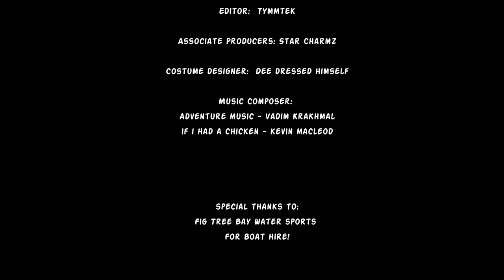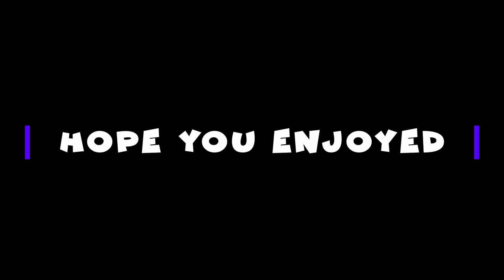Gorilla Tag but on a SPEED BOAT!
Playing on a speed boat in the Mediterranean sea in Cyprus
Fig Tree Bay.

Why Pepsi Dee? because I have a belly full of Pepsi!
Favourite drink to guzzle as I play!
My Pepsi of choice: Pepsi Max Cherry!

Hi, welcome to the Pepsi Dee You tube channel.
Here we like to have plenty of fun and laughter with other gamers, fans and viewers, capturing funny moments for all to see while streaming or uploading videos.
Sharing the hilarious times with the community and generally just having a laugh, making memories and friends as we all go on the journey into the Meta verse with whatever you are strapping onto your head. Be it an original Oculus Quest or a Valve index with full body tracking!
For me, getting used to being in VR was very strange, I found no and air-link, this made streaming and recording videos a whole lot easier.
We were all noobs once, I've had my fair share of being called a Bozo or Bogo and getting juked in game. This only made me more determined to learn the maps, exploit the slippery walls and to master branching. This is the only time I've been told I'm blessed with the anatomy of being tall and having long arms? I guess this helps with the wall climbing  and extreme action of doing the Slip slap, Rag spin and Hospital flip within gaming sessions.
So fancy joining me in some Gorilla tag and getting physical? check out my other videos for tutorials, tips and tricks. crank up your WIFI, Charge up your batteries and come join the fun!

Interested in more community chat and videos? check out my TIK TOK and Discord!

winner Top Spring update today happy to have latest cosmetics on show st.Patrick eggs for easter bunny entertainment studio gaming chair production loser creator with new competitive lobby obstacle course great achievement fastest time winning or losing professional gamer famous recognized